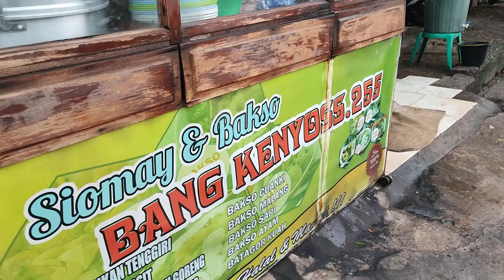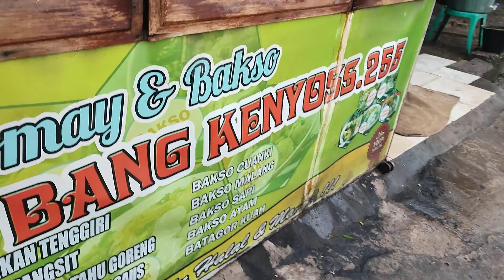SIOMAY BATAGOR VIRAL DI DUMAI ~ PALING DITUNGGU DARI PARA PENCINTA KULINER DUMAI #63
Tujuan Channel ini:
1. kuliner street food semakin di kenal dunia...
2. membesarkan makanan pinggir jalan
3. membantu orang yang di pinggir jalan

kalau anda setuju!!!